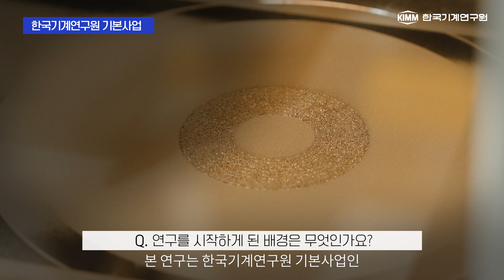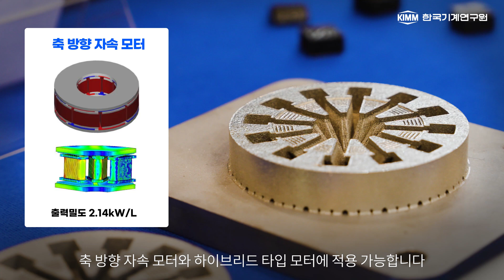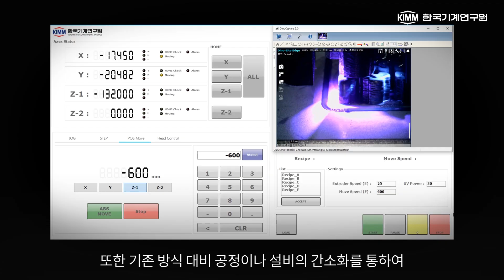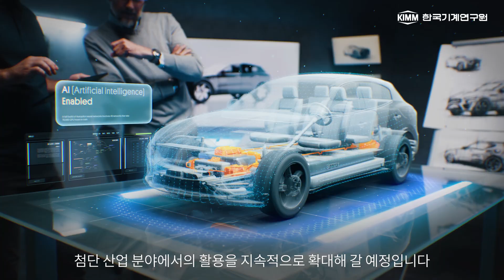[KIMM TV] 고성능 모터 제작하는 자성체 3D프린팅, 미래 산업의 게임 체인저가 되다!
한국기계연구원 하태호 책임연구원 연구팀은 한국재료연구원, 가천대학교 등과 협력하여 동일 크기에서 더 높은 출력을 내는 고성능 모터 제작이 가능한
설계, 소재, 공정, 장비를 아우르는 자성체 특화 3D프린팅의 전 주기적 기술을 국내 최초로 개발했습니다.

이를 통해 동일 크기에서 더 높은 출력을 내는 고성능 모터 제작이 가능해지며,
고성능 모터가 필요한 로봇, 미래 모빌리티, 의료기기 등 다양한 분야에서 폭넓게 활용될 것으로 기대됩니다.

🔔 한국기계연구원의 두 번째 채널(KIMM's second channel)

💛한국기계연구원 문의